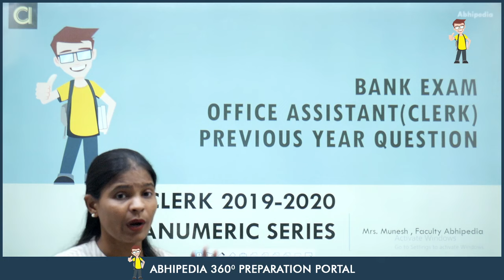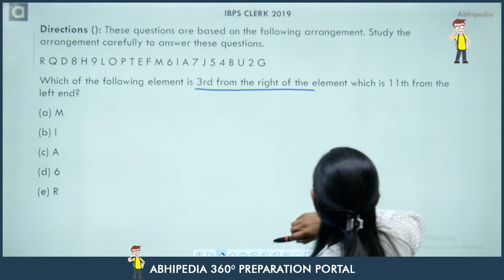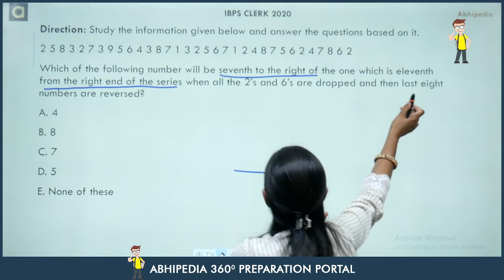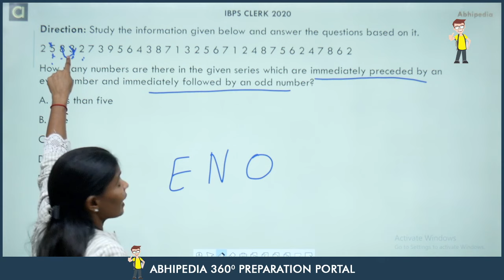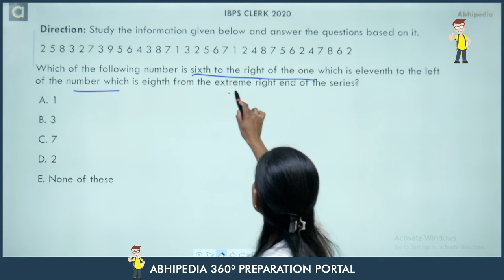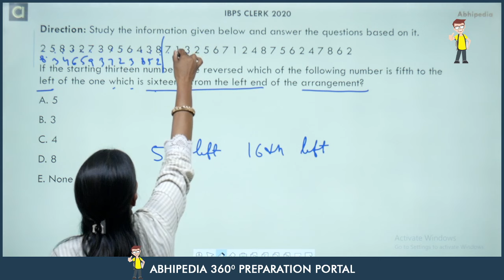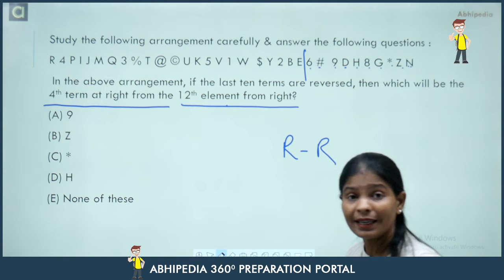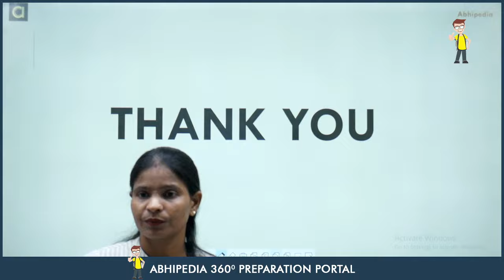SBI Clerk / IBPS Clerk 2019-20 | Previous Year Question | Alphanumeric Series | By Munesh Ma'am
SBI Clerk / IBPS Clerk 2019-20 | Previous Year Question | I Alphanumeric Series | By Munesh Ma'am

Practice Previous Five Year questions of SBI Clerk , IBPS Clerk and RRB Clerk with complete solution.

For PDF and other Study Resources Join Our Telegram Channel